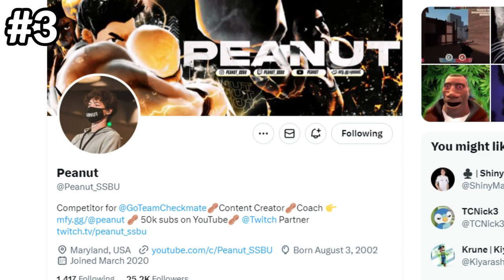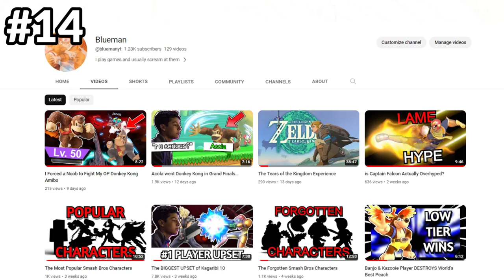20 things you LOVE about Smash Ultimate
Here are 20 things you love about Smash Bros Ultimate!